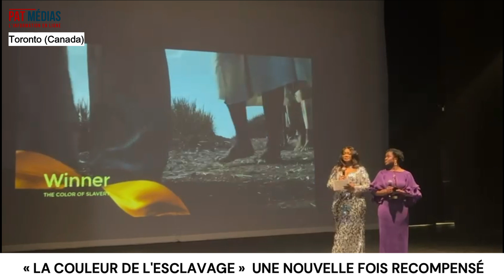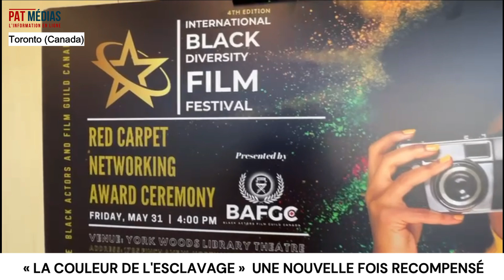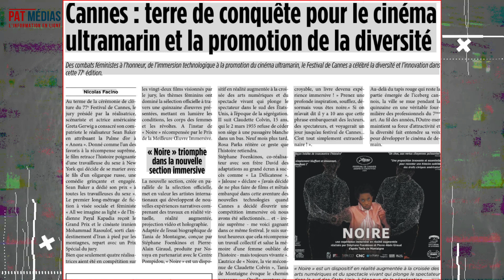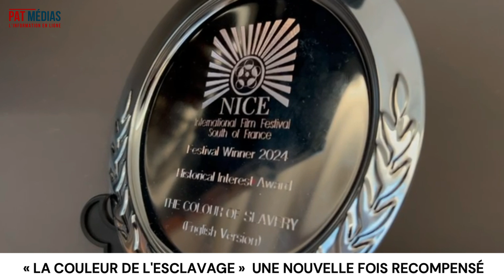TORONTO, 56ème Prix pour La couleur de l'esclavage du réalisateur martiniquais Patrick BAUCELIN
Véritable carton plein pour le réalisateur martiniquais au Canada. Après Hamilton, Patrck Baucelin a reçu le prix du « Meilleur Film caribéen » à Toronto.

L'International Black & Diversity Film Festival - IBDFF est un festival de films indépendants qui fait partie de la Black Actors & Film Guild Canada. Une association canadienne à but non lucratif créée pour offrir une plateforme aux acteurs, scénaristes, artistes et cinéastes noirs. Objectif : célébrer la diversité culturelle par l'inclusion, en amenant des films indépendants et des cinéastes du monde entier à présenter leur travail ici à Toronto, au Canada, chaque année. Il s'agit de mettre en valeur le cinéma noir à travers la diversité qui fait la réputation de Toronto en tant que ville multiculturelle.